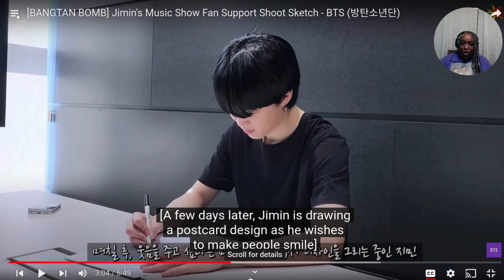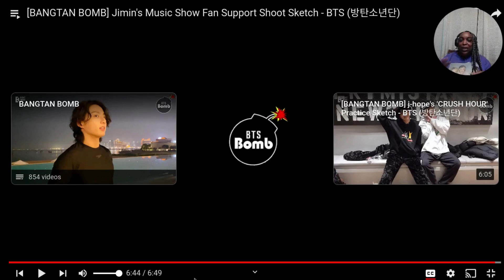Baby Army 1st Reaction To: [BANGTAN BOMB] Jimin's Music Show Fan Support Shoot Sketch - BTS (방탄소년단)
What’s Up Peeps! I’ve recently discovered different members of this group. I’m slowly but surely going down the rabbit hole that is BTS (inc. some collabs)! Hope you enjoy my reactions. I’ve discovered what the hype is about & now I’m a BabyArmy !